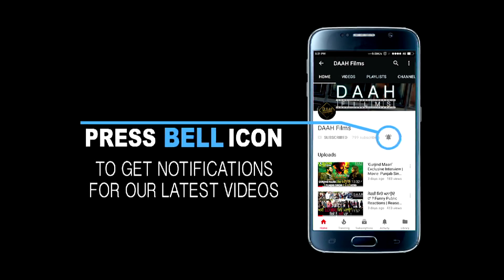Sarabha | Jagjeet Sandhu to play 'Kartar Singh Sarabha' | Dev Kharoud | DAAH Films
Jagjeet Sandhu has bagged a lead role in movie 'Sarabha'. He will play the character of Kartar Singh Sarabha. Grab all the details.